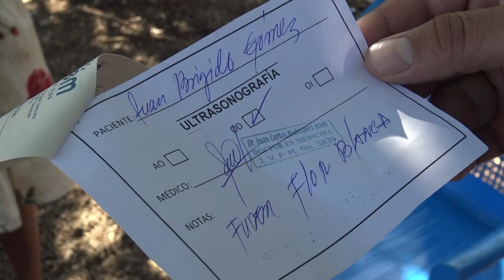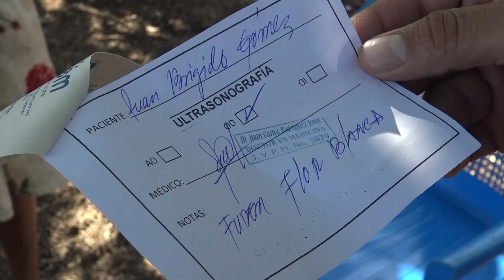JUAN LUNA DE SAN SIMÓN SOLICITA AYUDA ECONÓMICA PARA UNA OPERACIÓN PARA RECUPERAR LA VISTA